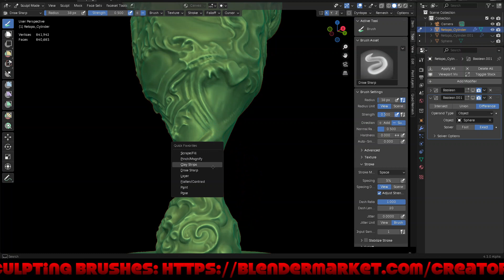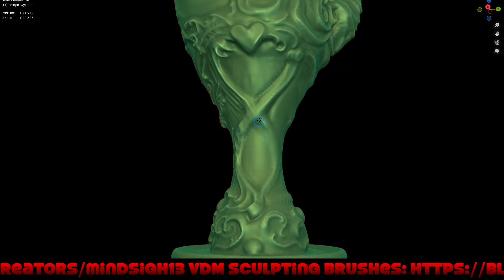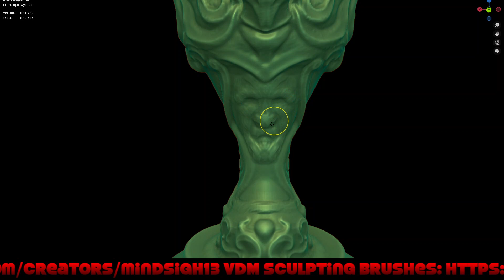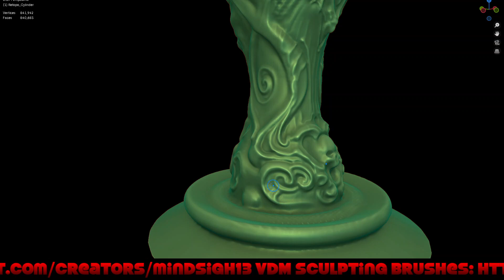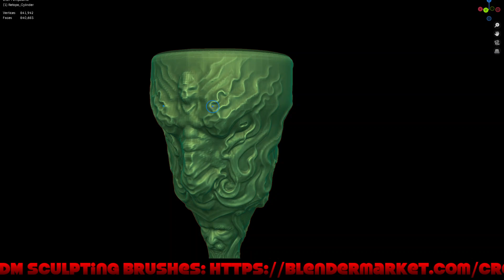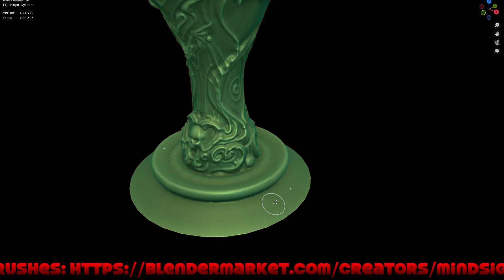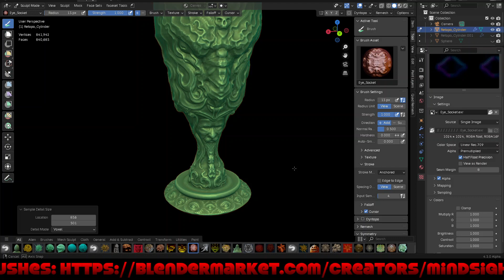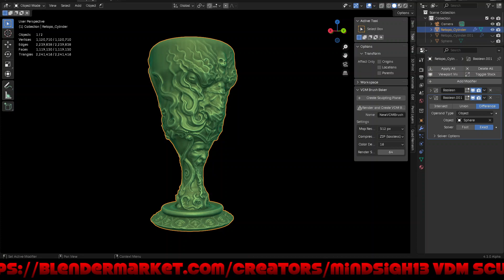Sculpting a Dragon Goblet Part 2